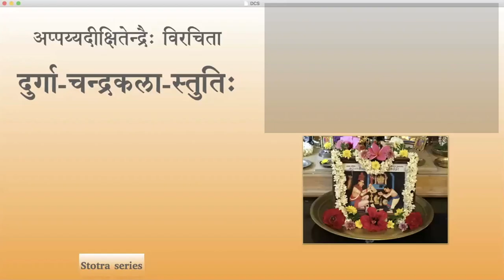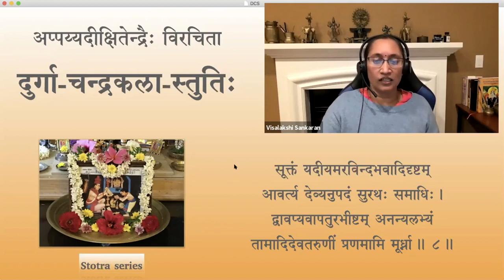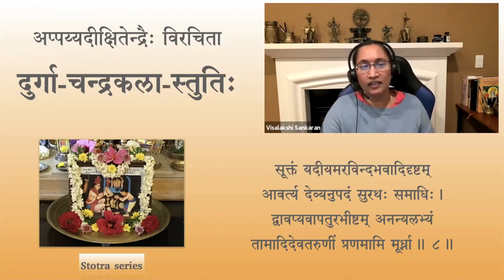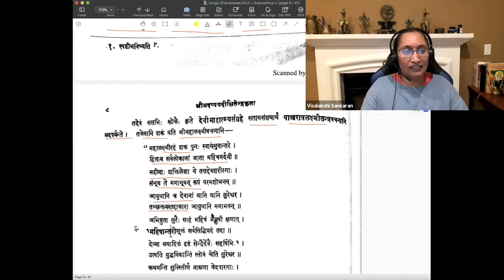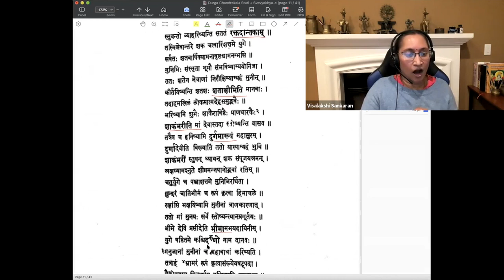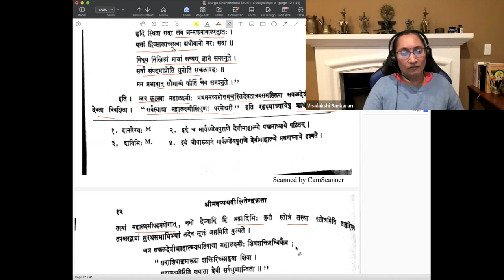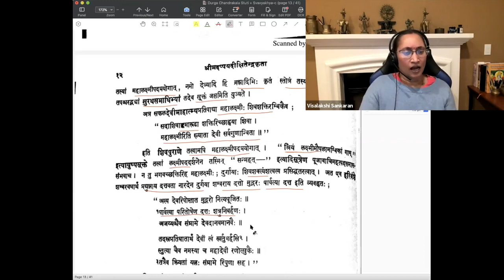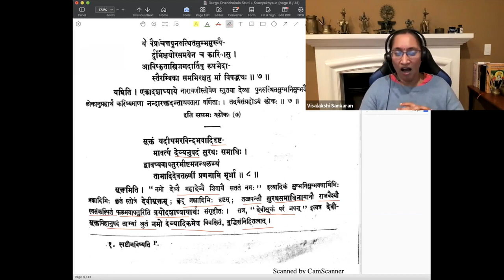Stotra series — Durga chandrakala stuti — Session 05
Durgāchandrakalāstuti by Srimad Appayya Dikshita

दुर्गाचन्द्रकलास्तुतिः

Session 05 - Sloka 8